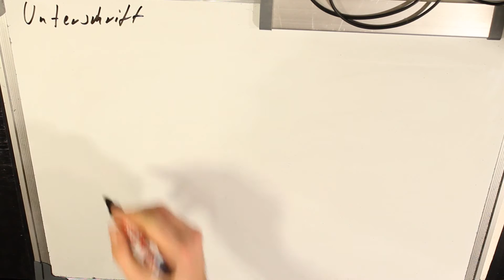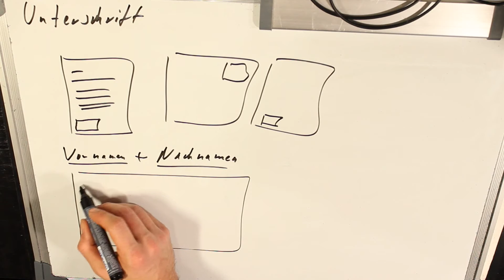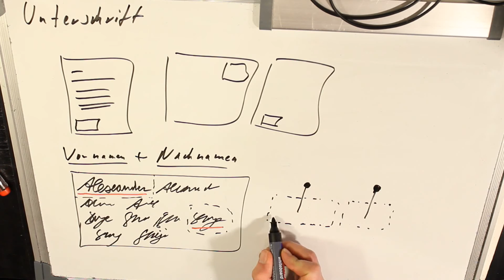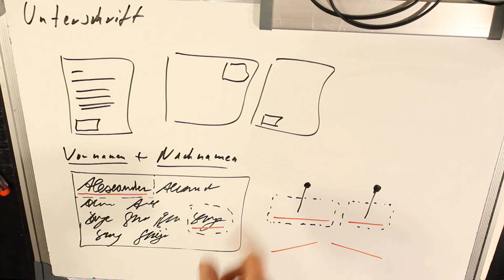Wie und Wo sollst du deine Bewerbung unterschreiben?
Wie und Wo sollst du deine Bewerbung unterschreiben? Unterschrift